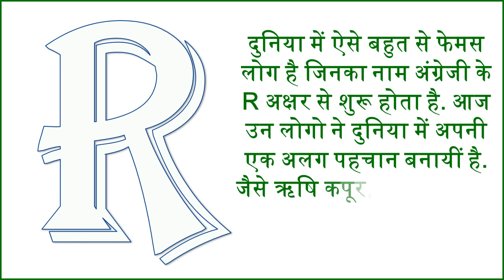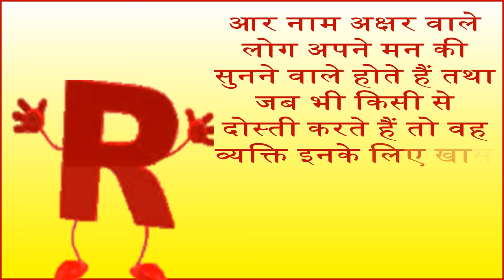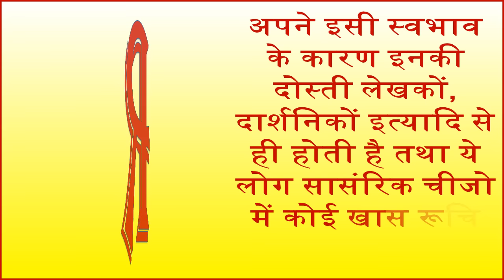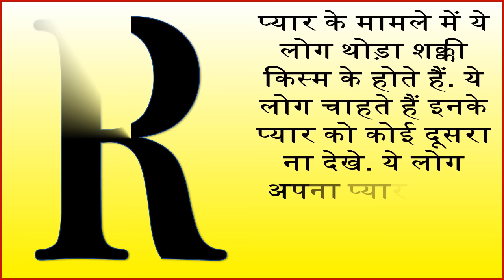जानिये R नाम वाले व्यक्ति का स्वभाव Nature of the person name start with R letter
हर कोई व्यक्ति अपने नाम के पहले अक्षर से अपने बारे में जानना चाहता है. हम किसी भी व्यक्ति के नाम के पहले अक्षर से व्यक्ति के स्वभाव के बारे में जान सकते है. यहाँ पर हम आपको नाम के पहले अक्षर से बताएँगे कि ‘आर’नाम से शुरू होने वाले व्यक्तियों का स्वभाव कैसा होता है. Here are how The ‘R’ Name People in Hindi. Some about R named people, The R Name People things about love and business in Hindi, Meaning of the First Letter of Your Name R.

Womens Top Brand Tops

Men's Top Brand T-Shirts

Men's Top Selling Footwear

Women's Kurtas & Kurtis

Girls Latest Western Wear